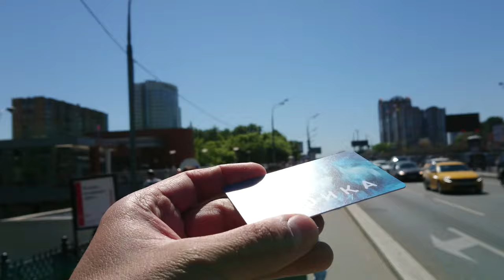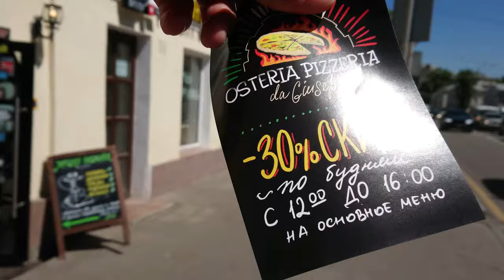Bitten by a tick - Moscow Metro / Public Transportation System - Moscow in 4K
I was bit by a tick and had to go as soon as possible to get a prescription. We called a whole bunch of clinics the day before, at 8. The fastest one to respond gave me an appointment for the very next day. I had to go across the city to get to it and I had only one hour.